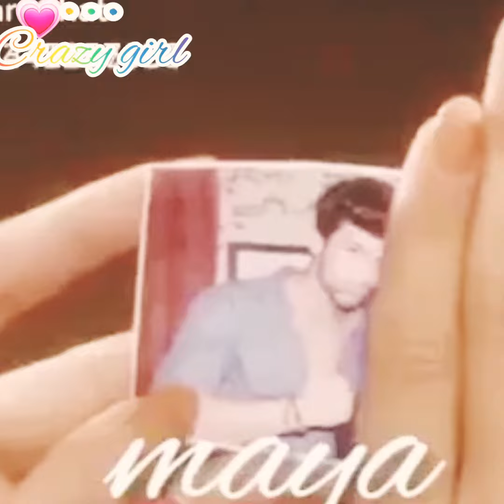Vinakkal noorayiram... 🔥Vidai Nee valgindra Valvee.....🔥🔥